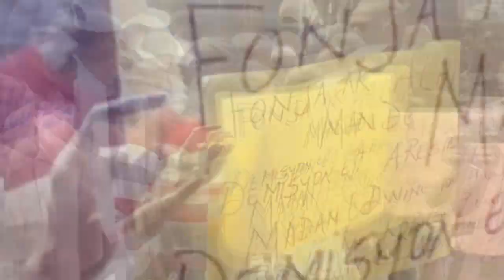Bravo- Lapolis fèk anvayi yon baz bandi libere yon DAM...Moun Kenskòf rache yon Majistra ak manchèt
Bravo- Lapolis fèk anvayi yon baz bandi libere yon DAM...Moun Kenskèf rache yon Majistra ak manchèt
Bravo, Lapolis sakaje yon gwoup bandi yo libere yon dam..Moun Kenskòf rache 1 majistra ak manchèt